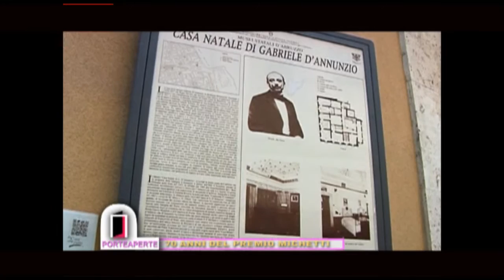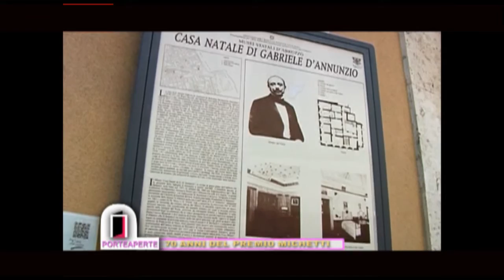Presentazione del Premio Michetti 2016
Sabato 23 luglio 2016 alle ore 19 verrà inaugurata presso il Museo di Palazzo San Domenico in Francavilla al Mare (Ch) la LXVII edizione del “Premio Michetti”: “Oltre, nel cosmo, nell’incognito degli universi e dello spaziotempo della contemporaneità” a cura del prof. Luciano Caramel. La mostra del tutto nuova per contenuti e impostazione  e quindi di rilevante interesse è  ispirata alle teorie della fisica contemporanea, dai suddetti “Quanti” alle odierne  onde gravitazionali, e punta sulla presentazione   di lavori artistici ad essa connesse nelle direzioni più diverse, in un fertile rapporto interdisciplinare  dell’arte  con la scienza, spesso nelle stesse direzioni, seppur con metodologie diverse e anche complementari, in genere poco  considerate dalla critica. Gli artisti invitati sono stati scelti dal prof. Luciano  Caramel insieme ad alcuni colleghi (Kevin Mcmanus, Paolo Bolpagni, Elena Di Raddo, Emma Zanella, Anna D’Ambrosio).  Artisti  che partecipano al Premio Michetti 2016: Francesco Arecco, Aris, Renato Calaj, Domenico Carella, Enrico Cazzaniga, Sonya Clark, Francesco De Prezzo, Bruno Di Bello, Nicola Evangelisti, Raul Gabriel, Cesare Galluzzo, Albano Morandi, Marica Moro, Giancarlo Norese, Mattia Novello, Giovanni Padovese, Piero Paladini, Lorena Pedemonte Tarodo, Francesco Pedrini, Alice Pedroletti, Gian Paolo Roffi, Alessandro Rosa, Giovanni Sabatini, Valdi Spagnulo, Dora Tass e August Muth, Alessandro Traina, Davide Tranchina, Maria Wasilewska. “Urban Rainbow” è la mostra evento di Franco Summa  presentata dal Prof. Enrico Crispolti allestita negli spazi di Palazzo San Domenico con l'allestimento a cura di Silvia Moretta. Verrà presentata anche la mostra del Restauro del patrimonio della Fondazione Michetti , eseguito dalla Accademia delle Belle Arti di L’Aquila, sotto la guida della prof.ssa Grazia De Cesare. Il prof. Paolo Matthiae commemorerà l’archeologo di Palmira Khaled Al Asaad. Dopo l’inaugurazione  le rassegne saranno aperte al pubblico tutti i giorni dalle ore 18 alle ore 23 con ingresso gratuito. Chiuso il lunedì. Regia video in studio del talk-show a cura di Leo Di Blasio per TvQ.